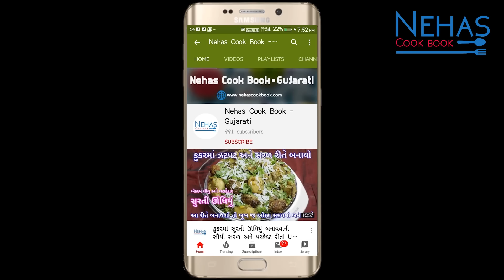ઘરે બનાવો 100% બેકરી જેવી નાન ખટાઇ | Nankhatai Recipe without Oven | nankhatai 2 ways | Naankhatai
તહેવારોમાં બનતી રેસીપી /Festival recipe